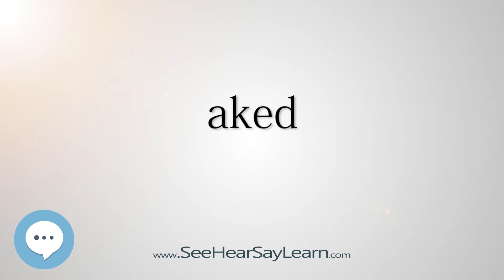aked (Every English Word Pronounced) 📕🔊🗣️😎✅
This video is about "aked".